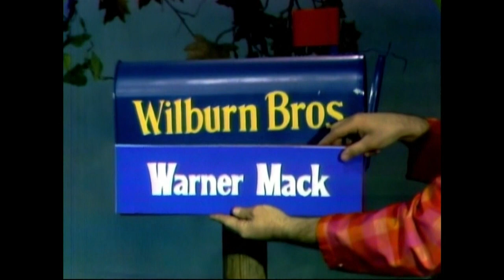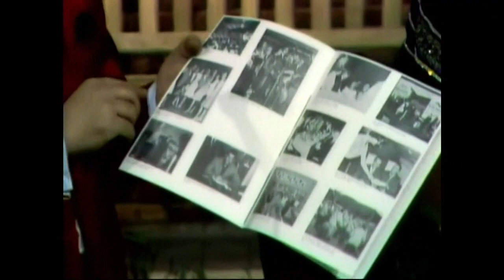The Wilburn Brothers Show with guest Harold Morrison, Loretta Lynn and Warner Mack